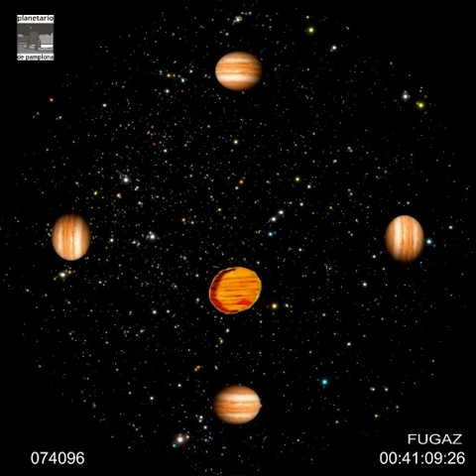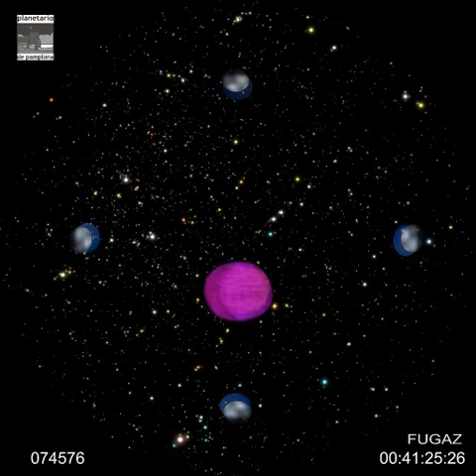BOSTI planetak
Bosti, han goian, zeruan bizi den bost puntatako izar bat da. Harekin, aldi berean, jostatzen eta ikasten arituko gara. Asmakizunak, kantak, dantzak, jolasak, baita ibilaldi bat ere. Ongi etorri guztiok Bostiren mundura!